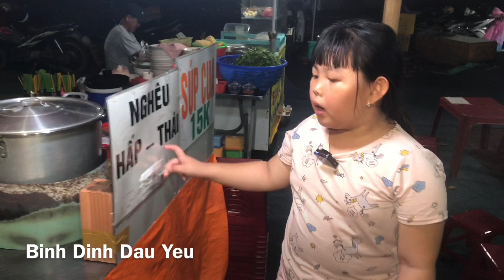Như Ý tố Giáng Tiên ăn chay mà vào quán ăn mặn cười bể bụng,lần đầu được 77 bao bánh tráng nướng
Địa chỉ: Bánh tráng trộn
* Hẻm 1005 đường Trần Xuân Soạn, Quận 7 (đi qua 2 cây cầu đúc)
** 1112A Phạm Thế Hiển,P5,Q8